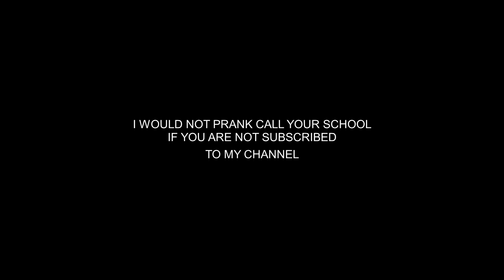Uncle Rafool The Bus Driver - Gets Mad at Cardinal Pole Catholic School